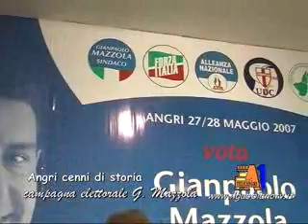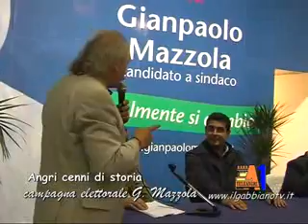ANGRI 2008 campagna elettorale di G. Mazzola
Angri 2008 cenni di storia campagna elettorale di Giampaolo Mazzola